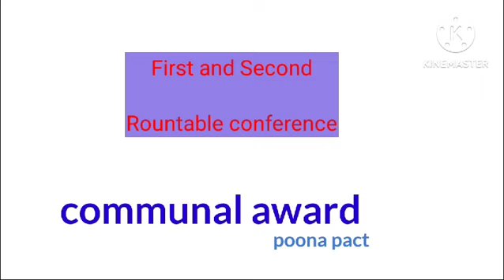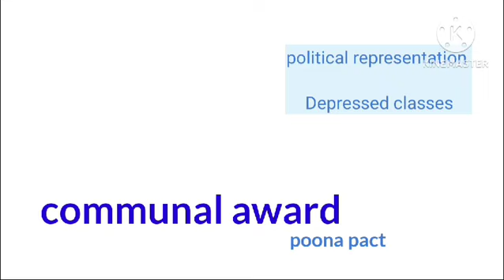communal award and poona pact. how to study one topic five minutes. modern indian history.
Title: Understanding the Communal Award and the Poona Pact: Milestones in India's Social and Political History

Introduction:
India's journey towards independence was not just a struggle against colonial rule but also a quest for social justice and equality. The Communal Award and the subsequent Poona Pact were pivotal moments in this journey, shaping the contours of India's political landscape and its commitment to inclusive governance. These two events, occurring in the 1930s, addressed the representation of marginalized communities, particularly the Dalits, within the framework of India's nascent democracy.

The Communal Award:
The Communal Award, announced by the British Prime Minister Ramsay MacDonald in 1932, was a significant step towards recognizing the diversity of India's social fabric. It aimed to ensure fair political representation for various communities, including the Dalits, Muslims, Sikhs, and others. The award proposed separate electorates for these communities, allowing them to choose their own representatives in legislative bodies.

The provision for separate electorates for Dalits was particularly contentious. While it was seen as a progressive measure by some, others criticized it for potentially exacerbating divisions within Indian society. The idea of separate electorates was seen as a form of political segregation, which could undermine the unity of the nation.

The Poona Pact:
In response to the Communal Award, leaders from different political factions came together in Pune (Poona) to negotiate a compromise. Under the leadership of Mahatma Gandhi, discussions were held to find a middle ground that would address the concerns of all communities while preserving the unity of India. This negotiation led to the Poona Pact, signed on September 24, 1932.

The Poona Pact represented a significant departure from the Communal Award. It abandoned the idea of separate electorates for Dalits and instead introduced the concept of reserved seats. According to the pact, a certain number of seats in legislative bodies would be reserved for Dalit candidates, who would be elected by the general electorate, rather than through separate electorates. This arrangement aimed to ensure representation for Dalits while avoiding the potential pitfalls of segregation.

Significance:
The Communal Award and the Poona Pact had far-reaching implications for India's social and political landscape. The Communal Award brought to the forefront the issue of representation for marginalized communities, sparking debates about identity and equality in a diverse society. While the award itself was contentious, it laid the groundwork for discussions that ultimately led to the Poona Pact.

The Poona Pact, through its compromise on reserved seats, sought to strike a balance between the principles of democracy and social justice. By rejecting separate electorates and embracing reserved seats, the pact affirmed the unity of India while acknowledging the need for affirmative action to address historical injustices.

Moreover, the Poona Pact demonstrated the power of dialogue and negotiation in resolving complex social and political issues. It showcased the ability of India's leaders to come together and find common ground, even in the face of deep-seated divisions.

Legacy:
The Communal Award and the Poona Pact left a lasting legacy on India's political system. The idea of reserved seats for marginalized communities was enshrined in the Indian Constitution after independence, ensuring continued representation for Dalits and other disadvantaged groups in legislative bodies.

Furthermore, these events served as a precursor to India's commitment to affirmative action and social welfare policies. They highlighted the importance of addressing historical injustices and ensuring that all sections of society have a voice in the democratic process.

Conclusion:
The Communal Award and the Poona Pact were watershed moments in India's journey towards independence and social justice. While the Communal Award raised important questions about representation and identity, the Poona Pact provided a pragmatic solution that upheld the unity of India while addressing the concerns of marginalized communities. Together, these events underscored the importance of inclusive governance and dialogue in building a diverse and equitable society.